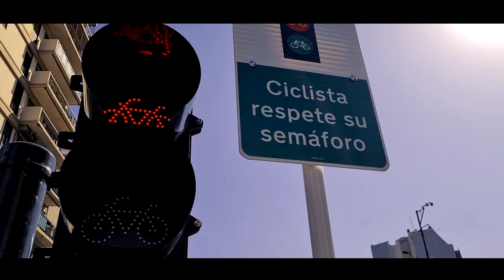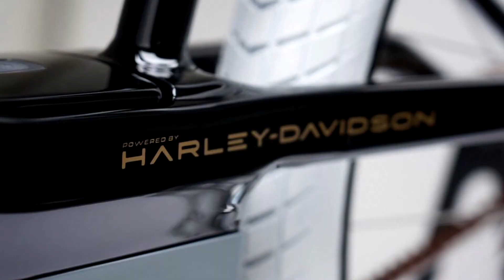PedaleARG |Prog N 157 bloque 1| Noti bici noticias del mundo de las bicicletas (17/11/2023)